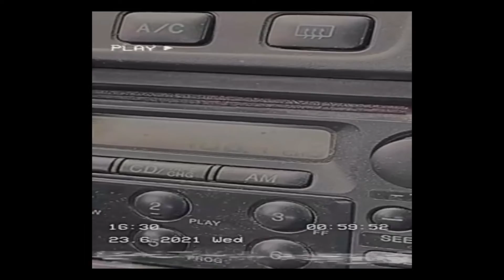YEA! (prod. Kiyoto)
The first song we've ever made and it turned out ok